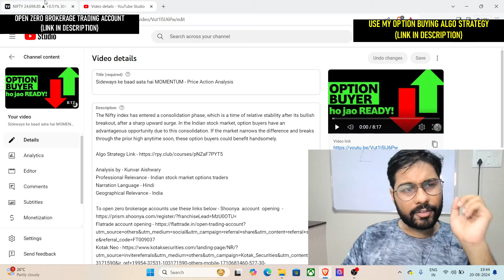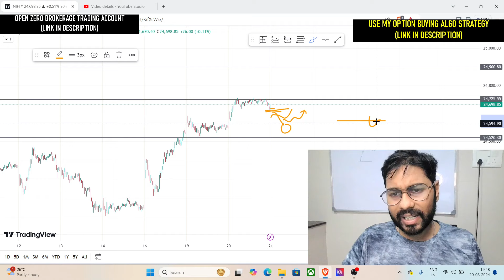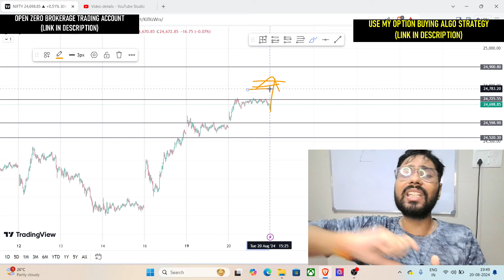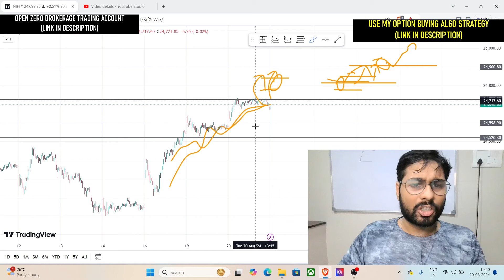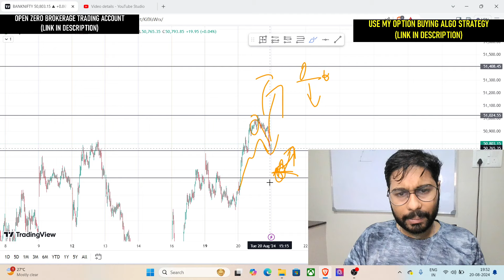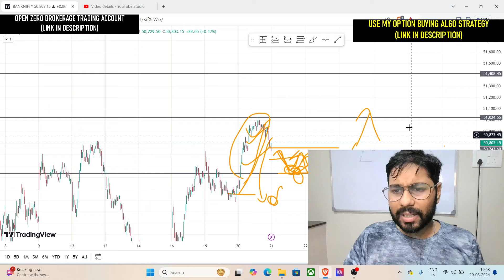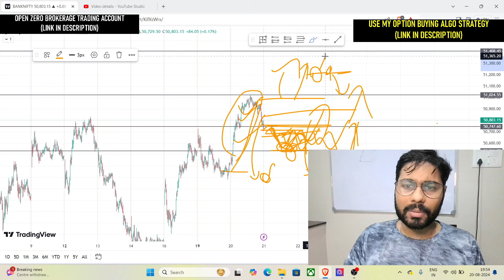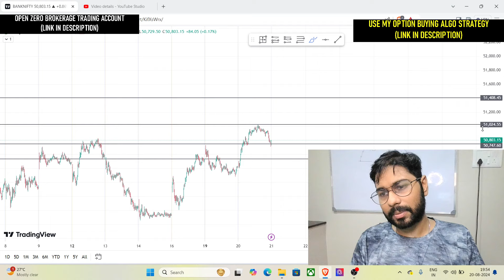Note down these Trading Levels - Price Action Analysis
Nifty and Bank Nifty both look still bullish even after rejection from the high of the gap. Option buyers should focus on taking bullish trades from important levels.

Analysis By - Kunvar Aishwary
Narration Language - Hindi
Profession Relevance - Intraday Option Trader of Nifty and Bank Nifty Index of Indian Share Bazar

To open zero brokerage accounts use these links below - Shoonya account opening